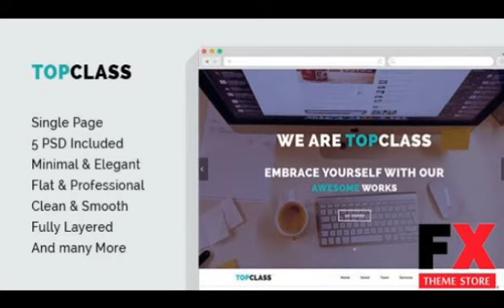Preview TOPCLASS - OnePage Creative PSD Template TForest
Preview and Download New Fxtheme 404CodeTheme TOPCLASS is a Single Page Creative PSD Template which is very unique with clean smooth design It can be ideal for any creative
  Created
          18 April 14

          Last Update
          18 April 14

            Photoshop PSD, Transparent PNG, Layered PNG, JPG Image

          Layered

            Yes